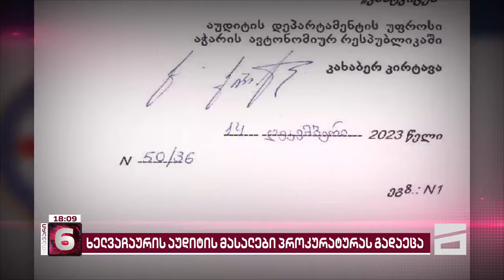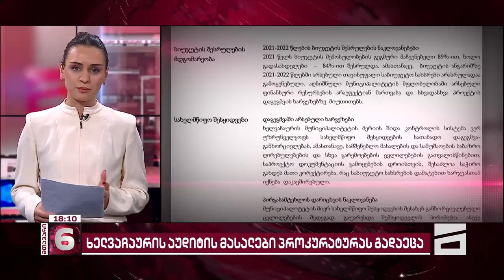ფინანსური დარღვევები ხელვაჩაურის ბიუჯეტში | აუდიტის მასალები პროკურატურაშია გადაგზავნილი